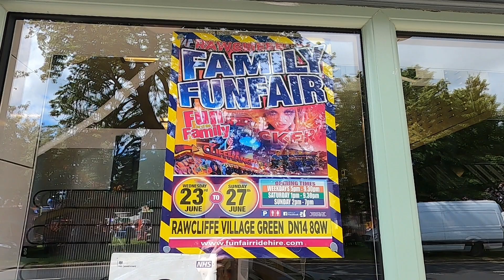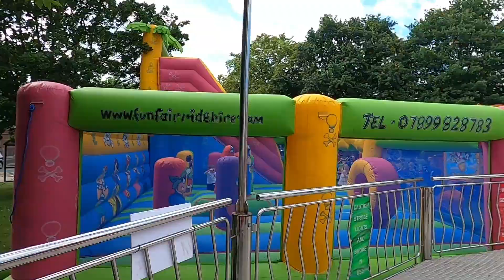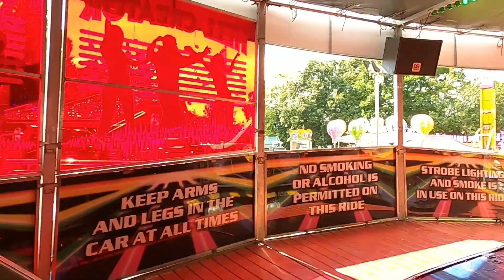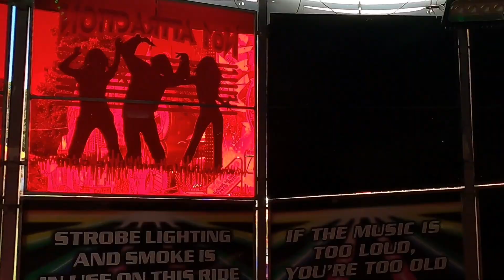G R Tucker & Sons Funfair | Rawcliffe Village Green | 26/06/2021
The first fair i visited was George Tuckers Funfair in Rawcliffe.  it was a lovely little fair  there was hand sanitizers on and off the rides the staff were nice and friendly to talk to.  I had a quick chat with George who was operating the sizzler and i had a quick chat with James who operates the waltzer.  and i had a quick chat with the fella who operates the Miami.  I would recommend anybody to pay the Tuckers Funfair a visit.  They had a good selection of rides for the little ones and older ones.  the rides I want on was the G force.  Sizzler.  Waltzer and the Miami.  Hope you guys enjoy the video and a big thank you for the amazing support.